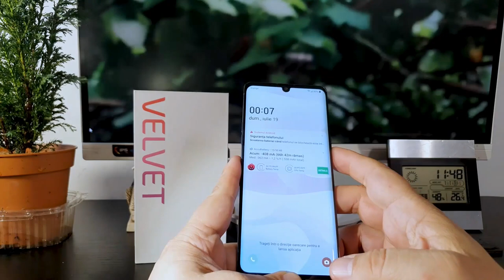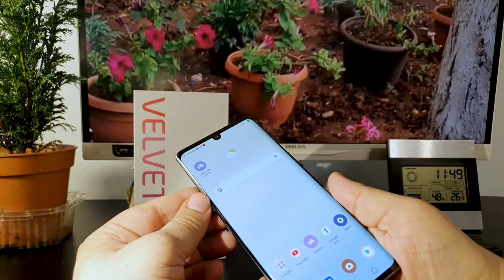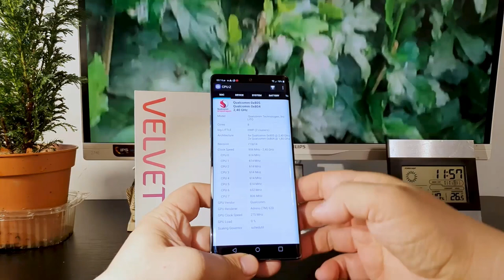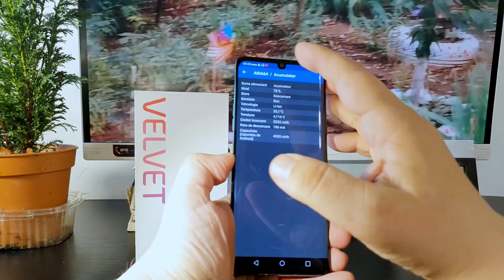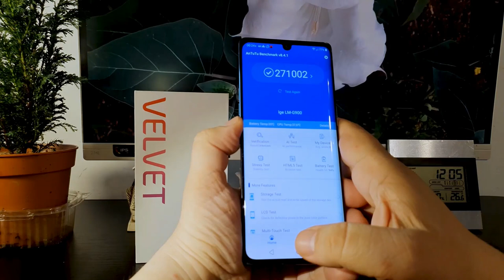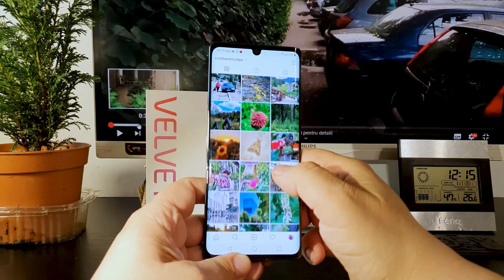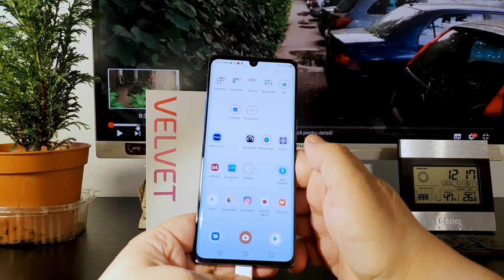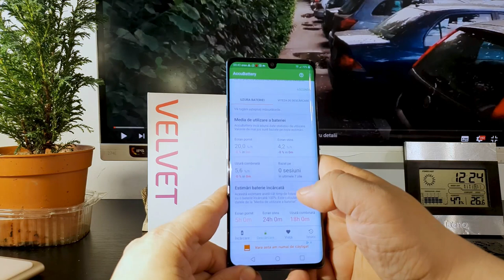LG Velvet noua generatie - review video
Sincer pe mine LG Velvet m-a facut sa ma simt foarte bine, si sa imi doresc sa il am, chiar si atunci cand l-am utilizat in situatia, in care nu a primit inca toate actualizarile. Este un „punct zero”, de la care voi porni evaluarea de mai jos.